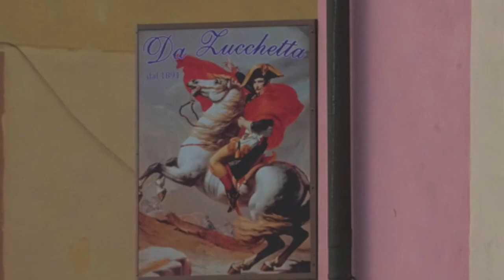Andrew & Claudia's Wedding Day isola d'elba 6/14/18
The magic of our special day beautifully captured by the talented Luigi Dubon.